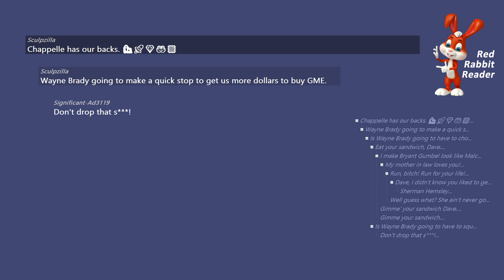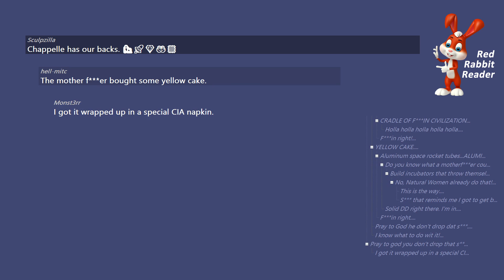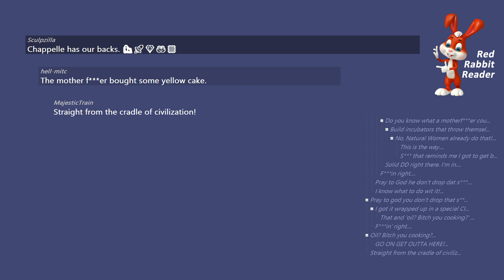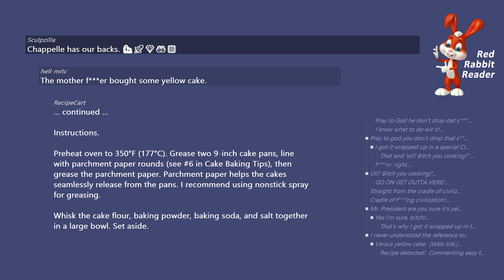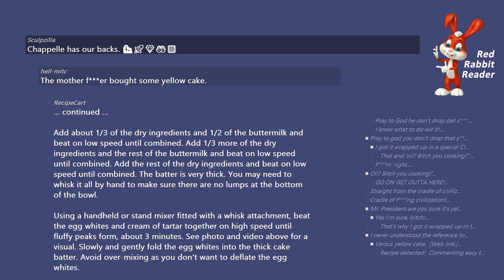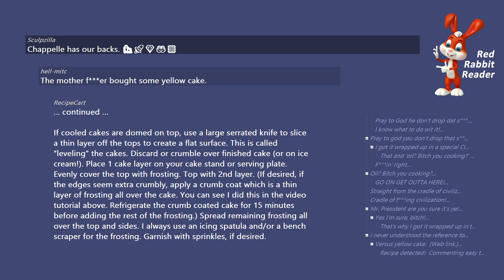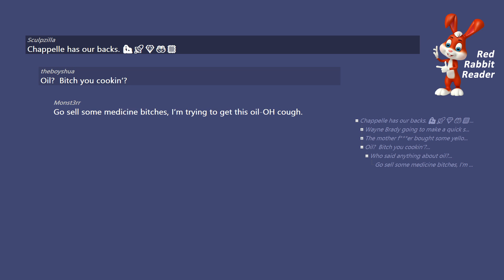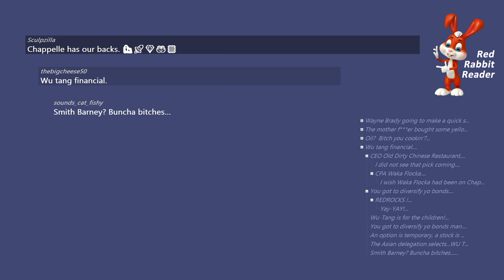Chappelle has our backs. 🦍🚀💎🤲🏼 - Reddit WallStreetBets Stories.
Chappelle has our backs. 🦍🚀💎🤲🏼

/r/wallstreetbets